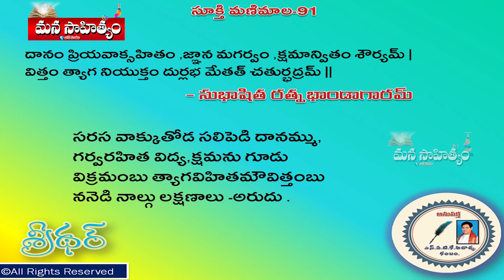Manasahityam - Sookthi Manimalika 91 || S.A.T.K Acharya || Babai Media